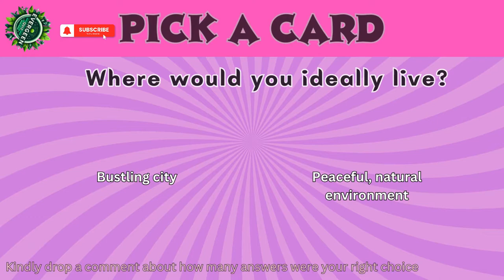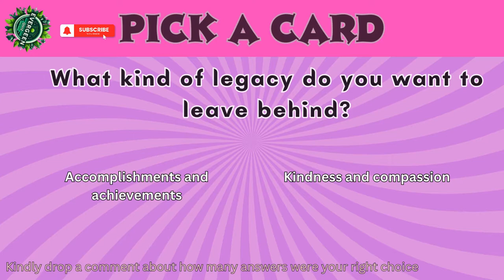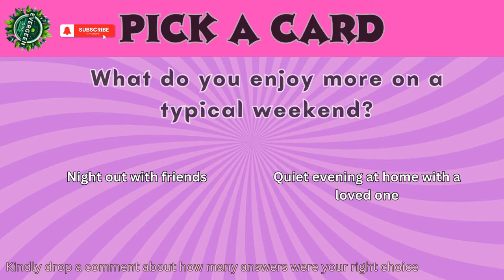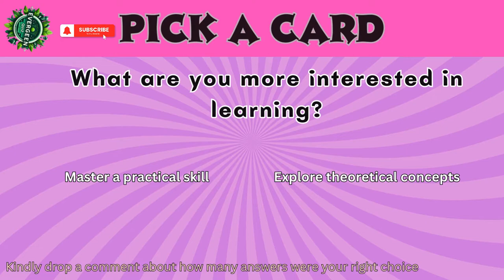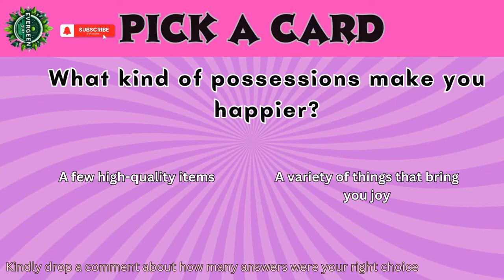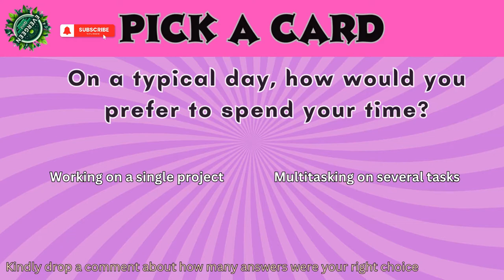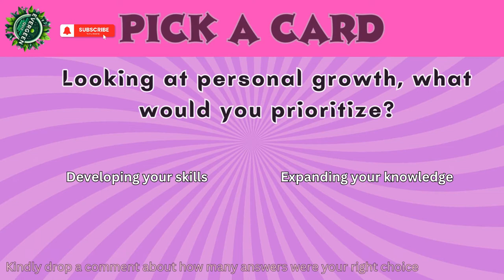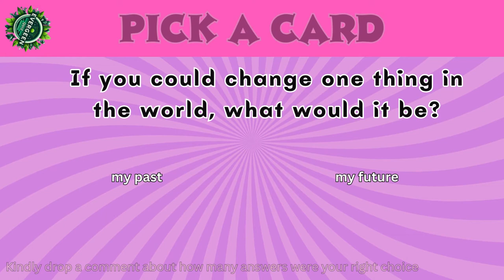Pick A Card Trivia Quiz | Curious Minds Only: Tarot Trivia Challenge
Mysterious Tarot Trivia: Choose Your Card Wisely
Revealing Secrets: Tarot Card Quiz Challenge
Fear the Future: Dark Tarot Reading Trivia
Desire Answers: Pick A Card Tarot Quiz